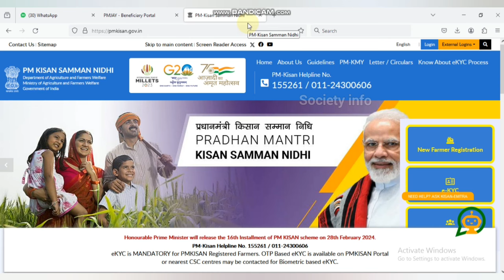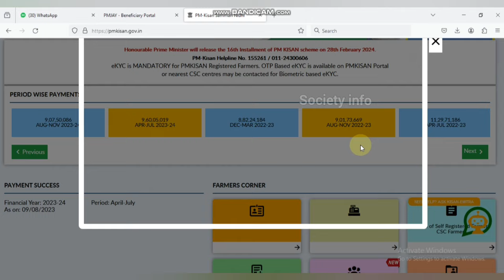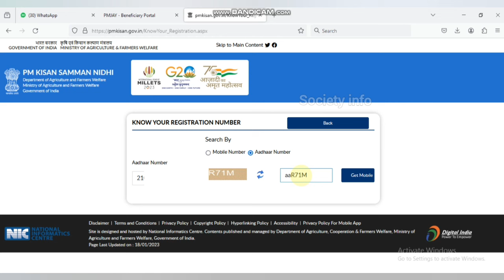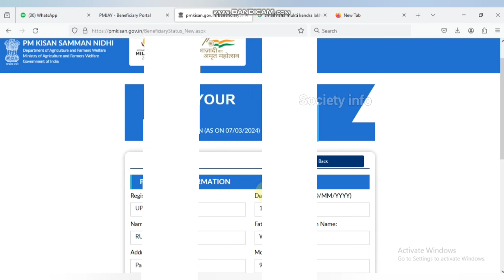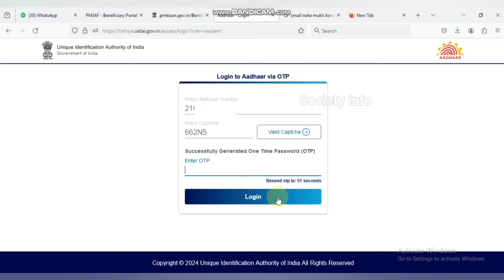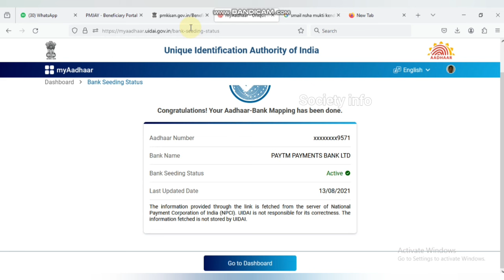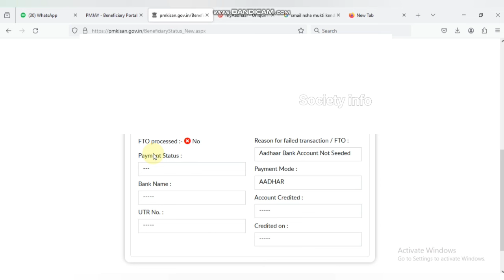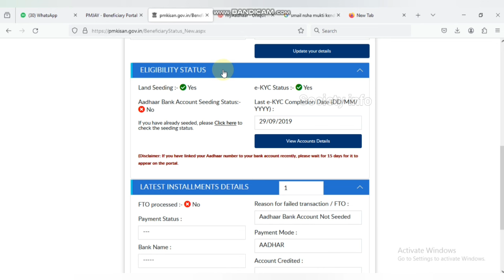pm kisan fto not processed problem | pm kisan fto not processed problem solution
Is Prosess Me pm kisan fto not processed problem Shahi kaise kare Jisme Koi Charge Nhi Lagega /

Is video mein Sara information bataya va dikhaya gaya hai ki pm kisan new registration kaise kar shakte ho.

Is Video Me Hamne Apko Bataya He Ki pm kisan fto not processed problem Shahi kaise kare ?

pm kisan fto processed,
pm kisan online apply,
pm kisan fto no problem,
pm kisan 16th installment date 2024,
pm kisan waiting for approval by state,
pm kisan me fto not processed

The links contained on our website may lead to external sites, which are provided for convenience only. Any information or statements that appeared in these sites are not sponsored, endorsed, or otherwise approved by Society info . For these external sites, Society info cannot be held liable for the availability of, or the content located on or through it. Plus, any losses or damages occurred from using these contents or the internet generally.